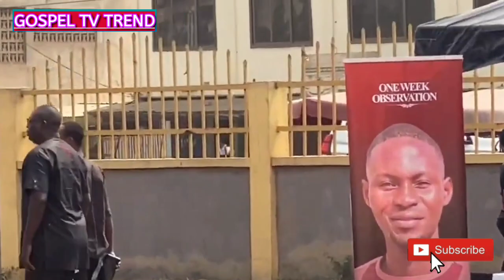Amazing😲see how instrumentalist display at ASAPH DIARY one week celebration.